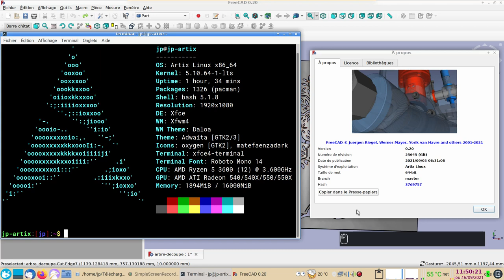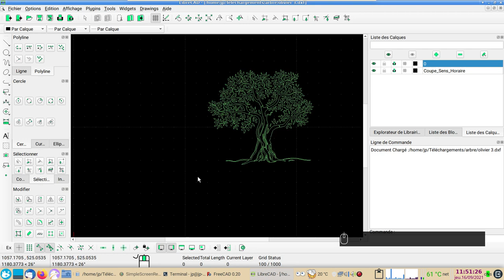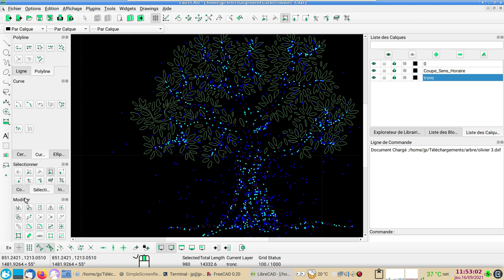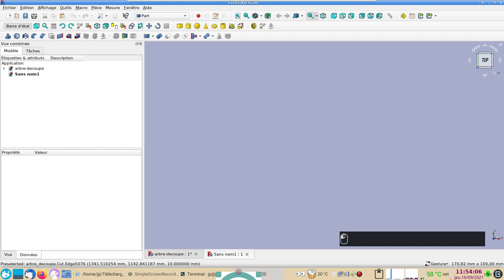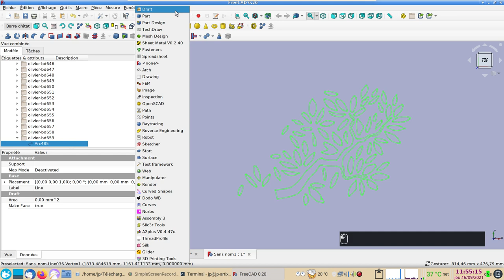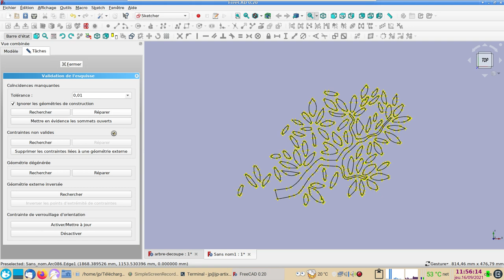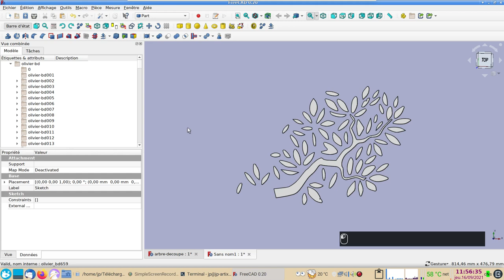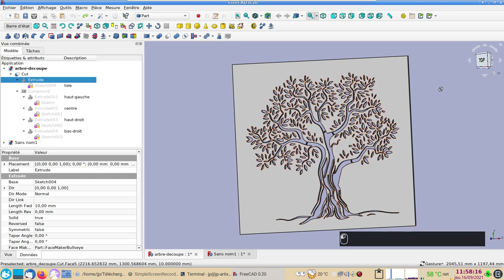FreeCAD - LibreCAD : Importer, diviser et réparer un "gros" fichier DXF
Note : Le but de la procédure est de créer une vue 3D pour la présenter au client.
Pour la découpe laser seule, il suffit dans LibreCAD de tracer un rectangle autour de l'arbre et d'envoyer le fichier DXF au "laseriste".

FreeCAD 0.20 et LibreCAD 2.1.3 :
- Sélectionner une multitude de détails dans LibreCAD pour diviser un
- "gros" fichier en plusieurs petits fichiers.
- "Réparer" ces petits fichiers dans FreeCAD.
- Réassembler ces petits fichiers réparés dans FreeCAD.
- Préparer la forme pour la découpe au laser ou l'impression 3D
- Exporter au format DXF